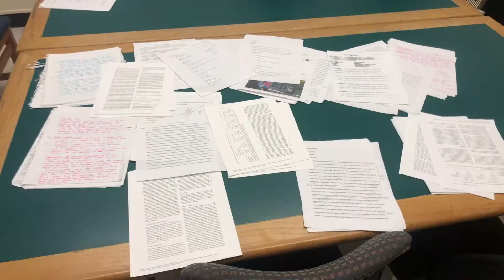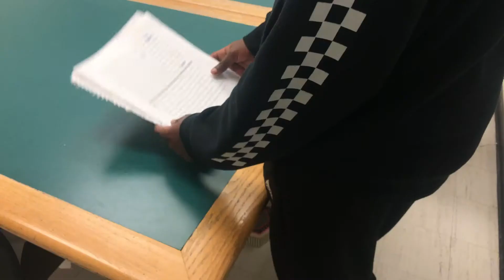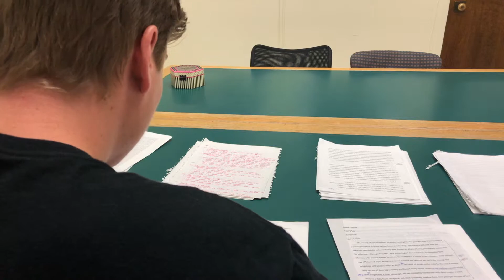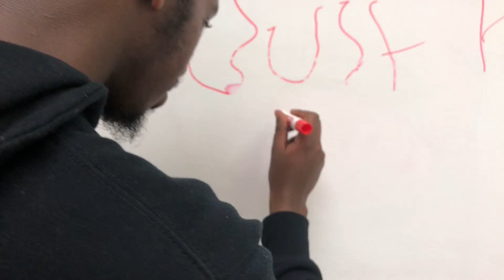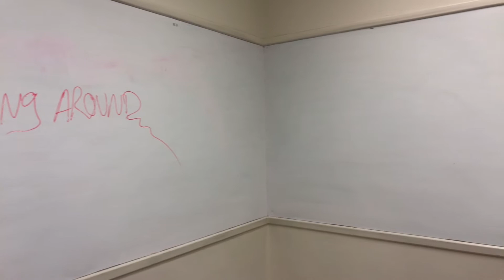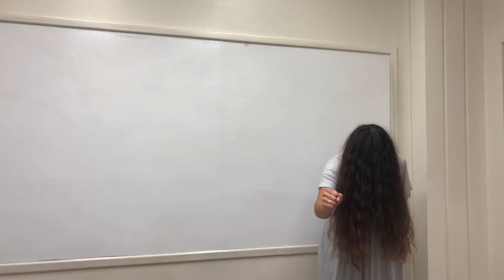Extra Credit - A Horror Short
While doing extra credit three students discover the terrifying history of a teacher's classroom.

Grab some popcorn and enjoy my short films! 🎥🍿